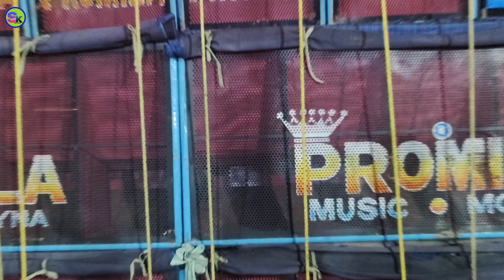Promila Music 🔊চলছে রাধাকৃষ্ণ পূজা উপলক্ষে ময়না হরিদাসপুরে 🔥✅